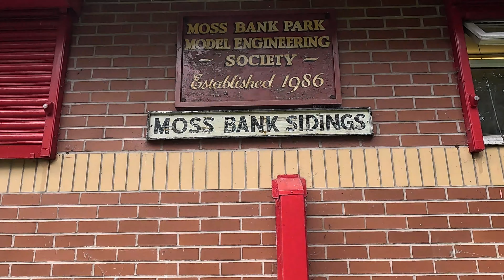Moss Bank Park Miniature Railway. Bolton 2023 (4k)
A model engineers line in Moss Bank Park, Bolton.